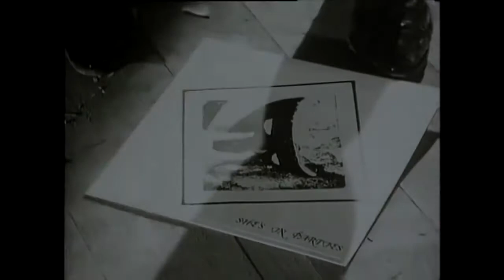Bauhaus - She's in Parties (full length video)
Lyrics

Learning lines in the rain
Special effects by Loonatik and Drinks
The graveyard scene
The golden years
She's in parties
It's in the can (twice)
Freeze frame screen kiss
Hot heads under silent wigs
Fall guys tumble on the cutting room floor
Look-a-likes fall on the cutting room door
She's in parties
Freeze frame, screen kiss, hot heads, lights and power
It's patently obvious
She's in parties
Hot lines under a rain of drum
Cigarette props in action
Dialogue dub, now heres the rub
She's acting her reaction
She's in parties
It's in the can
© Sony/ATV Music Publishing LLC, Warner/Chappell Music, Inc., Universal Music Publishing Group

Synthwave and delving back and forward. Any previous uploader who does not want your video on my channel, I will be more than happy to take it down. Your appearance here is merely a small tribute to your good taste and a desire to collect some good stuff in one place.